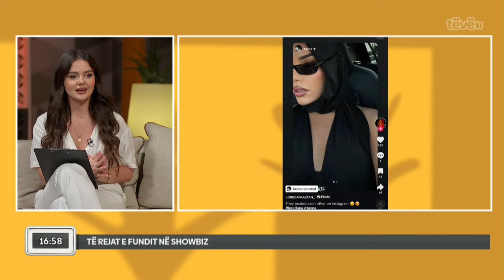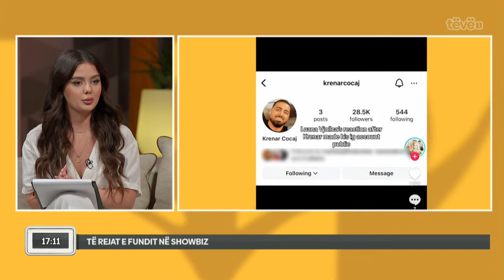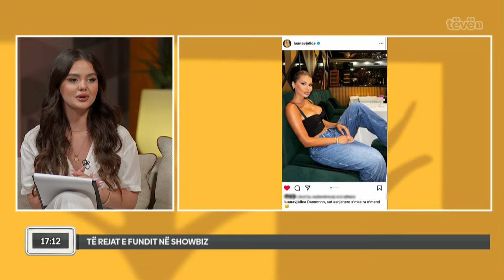Të rejat e fundit në showbiz